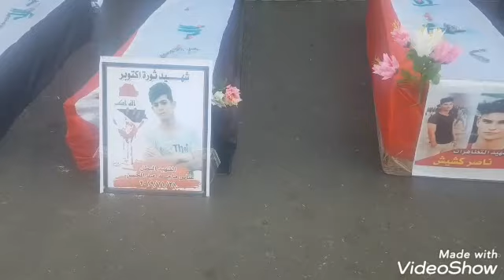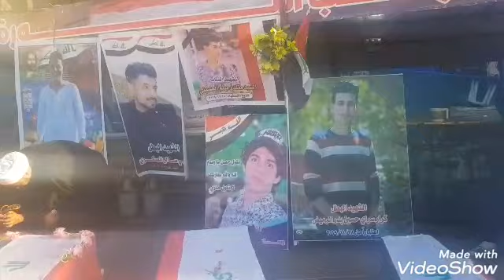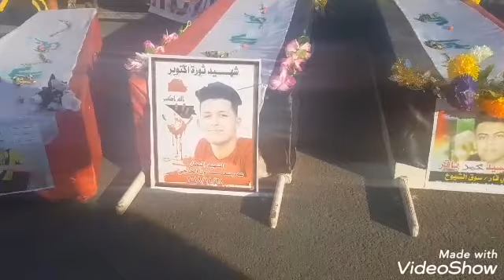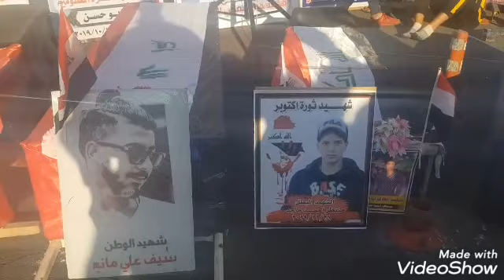شهداء الثوره في ذي قار 😭😭